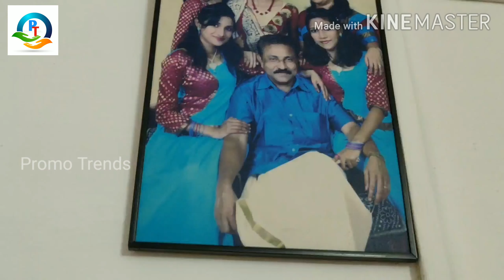Talented Artist - Elizabth Jose. Best female voice. Video by Thomas Animoottil for Promo Trends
Promo Trends introduces a talented singer, Elizabeth Jose. Best female voice, a blessed Malayalam singer from Kallara, Kottayam. Attractive voice.
Talented Artist - Elizabeth Jose
Best female voice, A good performing artist.
Interview with Elizabeth Jose, a gifted artist.  She is a nurse in Caritas Hospital, Kottayam.

Talented artist, talented singer, super singer, promo trends, thomas animoottil, best singer malayalam,  best singer,  best female voice malayalam, elezabeth jose